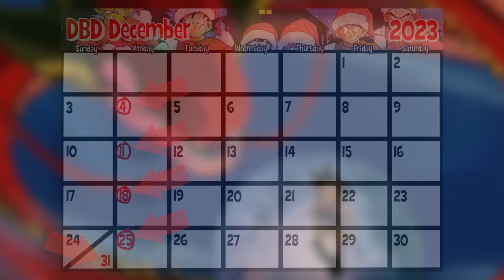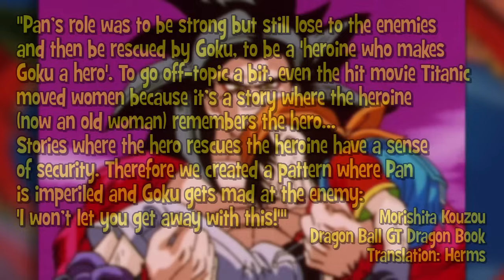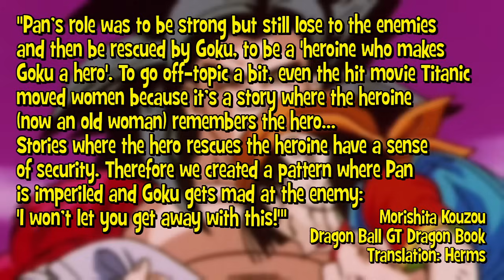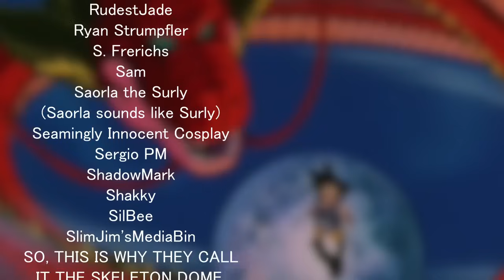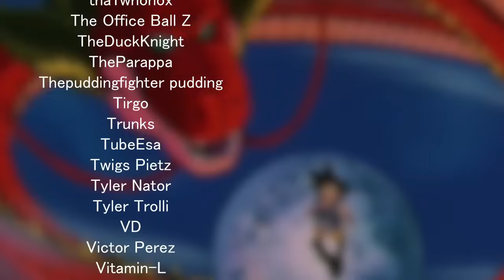Somehow for Some Reason - Dragon Ball Dissection: The Baby Arc Part 18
Merry Christmas! Dragon Ball Dissection December concludes its look at the fight with Baby. It can be an emotionally-satisfying payoff, but... Oob never actually turned into chocolate, Bruits Waves can heal Baby, and Baby can't stay in a regular-sized Vegeta anymore. Why? Well, all of these things happen somehow, for some reason. What more explanation do you need?